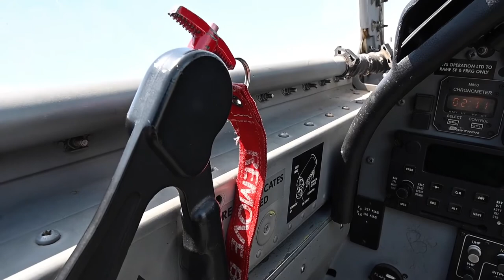Laughlin T-6 flying B-roll Two-ship June 11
LAUGHLIN AFB, TX, UNITED STATES
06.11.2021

A standard two-ship T-6 formation as a practice to improve flight and aerial maneuverability skills, on Jun, 11, 2021 at Laughlin Air Force Base, Texas. Instructor pilots at Laughlin are required to have practice flights and must continually hone their skills. (U.S. Air Force video by Airman 1st Class David Phaff)

47th Flying Training Wing Public Affairs

Flying
Laughlin Air Force Base
T-6 Texan II
Two-ship